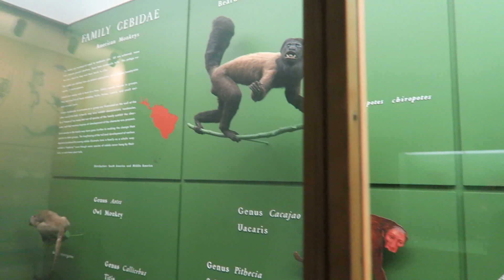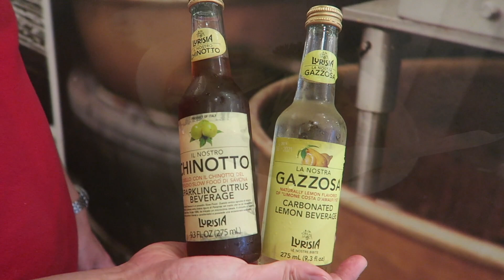☆Trip☆NY・Niagara Fallsの旅♪Day5 Night Museum編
2019年8月4日、日曜日。
今回はNY・Niagara Fallsへ旅行に行って参りました。
5日目は映画Night at the Museumの舞台となりましたアメリカ自然史博物館を見学してきました♪
大好きな映画の一つでもあり、展示物の内容もとても興味深く、面白かったです。
その後はチェルシーマーケットで食べ歩きをし、お腹も心も満腹になった1日でした♪